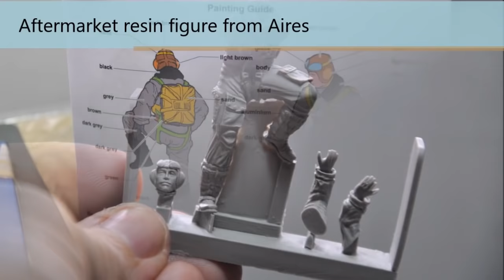BF109-E3 The Pips Element Diorama Build 1/32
I decided to do a diorama for my Trumpeter's BF109-E3. The kit was built last year 2015.

This will be my 3rd Diorama Finished for the year 2016.